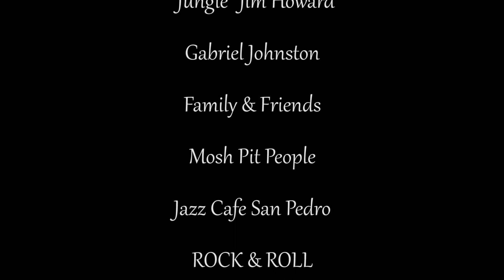The Flower Men - The Name of The Devil (Live)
The Flower Men live in concert performing their original song "The Name of The Devil."

Guitar and Vocals - Felipe Gonzalez
Bass - Jorge Vargas
Drums - Gio Rodriguez

Thanks to everyone who made this possible - The Flower Men

Video produced by Turbo Productions:
Tim "Turbo" Johnston